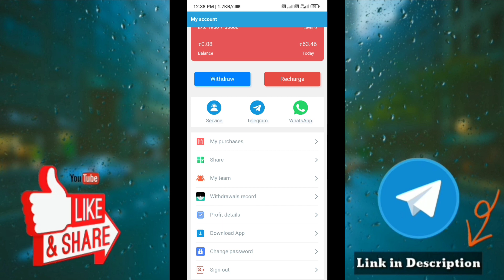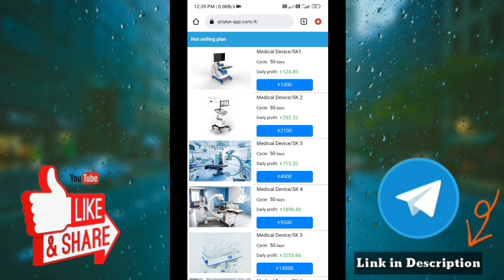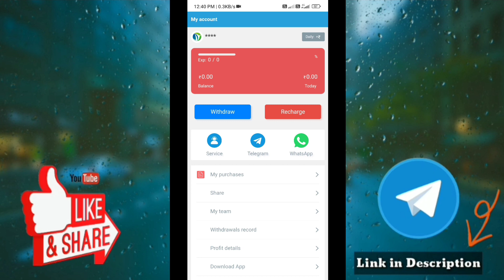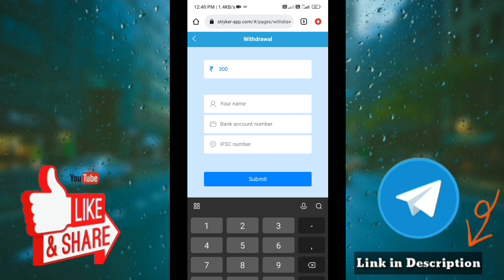🔴 Daily Rs.570/- 🤯| No investment 💥| New power bank app today 💸| stryker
*PAYTM CASHBACK EARN
*BEST PAYTM CASH EARN
*MONEY EARNING APP DAILY
*BEST SELF EARNING APP FOR PAYTM
*SCRATCH AND EARN MONEY APP
*SPIN TO WIN MONEY
*GAMES EARNING ONLINE
*EARN ONLINE JOB
*REAL MONEY ONLINE JOB
*ONLINE JOBS IN TAMIL
*ONLINE GAME EARN MONEY UNLIMITED
*ONLINE TRICKS

top 5 online earning apps for android without investment,
can earn by different online apps learning and earning,
daily best self earning app money online earning apps,
online daily money earning apps,
online money earning apps in dubai,
online money earning app dollar,
online money earning app direct bank account,
online dollar earning apps,
earning apps for real making free apps daily online app,
earn cash daily earning app money online earning apps,
easy for holidays online earning apps app new earning app,
easy for online earning apps make app new earning app,
easy for online earning apps app new earning app today,
online earning apps for students without investment in telugu